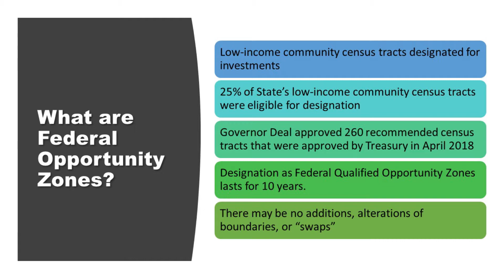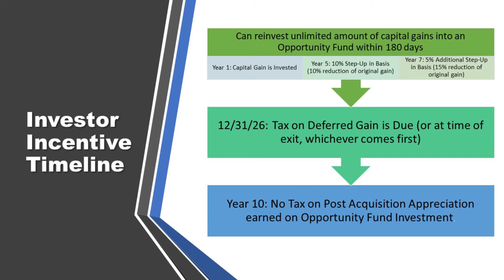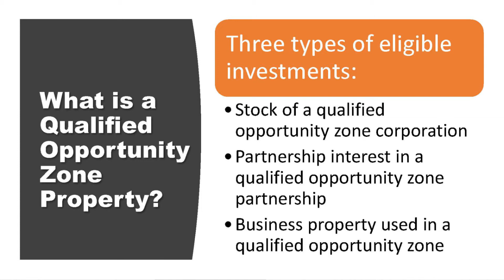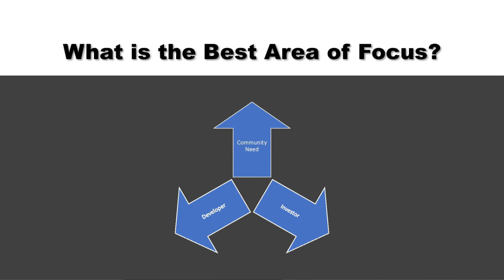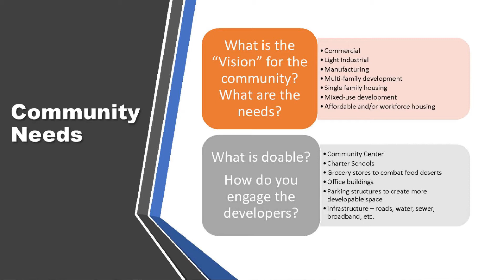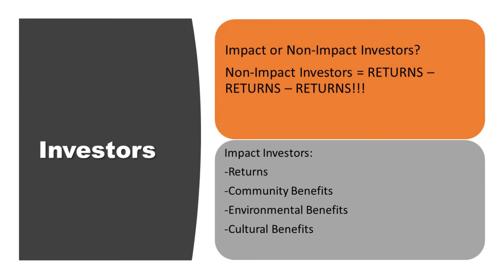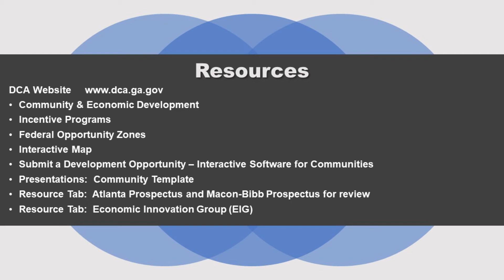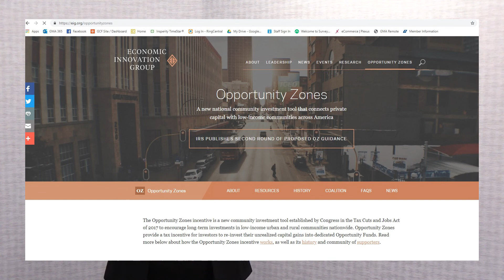The Development Sessions Federal Opportunity Zones in Georgia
A webinar tutorial of the Federal Opportunity Zones incentive relative to the State of Georgia.